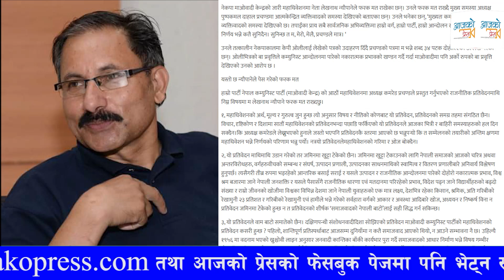महाधिवेशनमा Prachanda माथि १० आरोप ।Lekhnath ले गरे यस्तो आँट